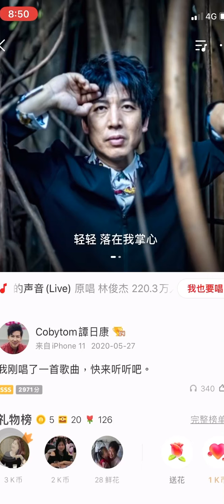雪落下來的聲音 cover by Coby Tom 譚日康（原唱 泰嵐）歌詞版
雪落下來的聲音 泰嵐

作詞：于正   作曲：陸虎
 輕輕，落在我掌心， 靜靜，在掌中結冰。 相逢，是前世註定， 痛並，把快樂嘗盡。  明明，話那麼寒心， 假裝，那只是叮嚀。 淚盡，也不能相信， 此生，如紙般薄命。  我慢慢地聽，雪落下的聲音， 閉著眼睛幻想它不會停， 你沒辦法靠近，絕不是太薄情， 只是貪戀窗外好風景。  我慢慢地品，雪落下的聲音， 彷彿是你貼著我叫卿卿， 睜開了眼睛，漫天的雪無情 誰來賠這一生好光景？  明明，話那麼寒心， 假裝，那只是叮嚀。 淚盡，也不能相信， 此生，如紙般薄命。  我慢慢地聽，雪落下的聲音， 閉著眼睛幻想它不會停， 你沒辦法靠近，絕不是太薄情， 只是貪戀窗外好風景。  我慢慢地品，雪落下的聲音， 彷彿是你貼著我叫卿卿， 睜開了眼睛，漫天的雪無情 誰來賠這一生好光景？ 誰來賠這一生好光景？ 誰來賠這一生好光景？